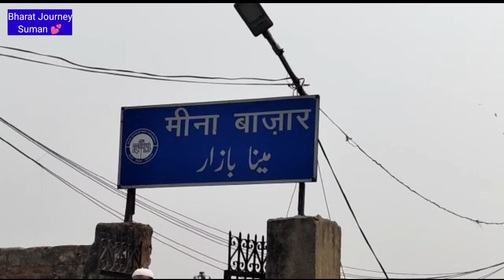खूबसूरत मीनाकारी गहने मिलेंगे यहां /Chandni Chowk Meena Bazaar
Meena bazar jama masjid/Chandni Chowk Meena Bazaar | Patri market#Chorbazar#chandnichowk#delhi#suman

Hi, This Suman Munjal (Bharat Journey)

Market – Meena Bazaar Jama Masjid, Chandni Chowk
Timing –10am to 8pm
Day – Everyday
Metro 🚇– Chandni Chowk / Jama Masjid
16th century Meena Bazaar
16वी शताब्दी का असली मीना बाजार 👇

If You like my video so please

Description:
अगर आप विडियो देखकर कोई भी व्यक्ति माल़ खरीदता है तो भारत जर्नी यूट्यूब चैनल  (Suman Munjal) की कोई जिम्मेदारी नहीं होगी आप सोच समझ कर ही खरीदारी करे

Searching Keywords
meena bazar
meena bazaar
suman
bharat journey
meena bazar timing
meena bazar kaha he
jama masjid chor bazar
chor bazar
meena bazar chandni chowk
chandni chowk market
delhi market

Suman (Bharat Journey)